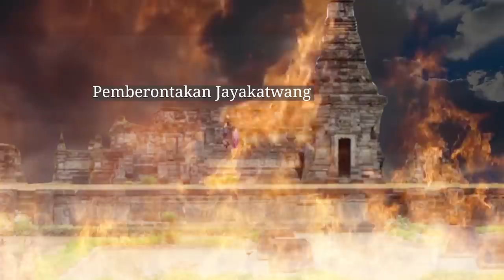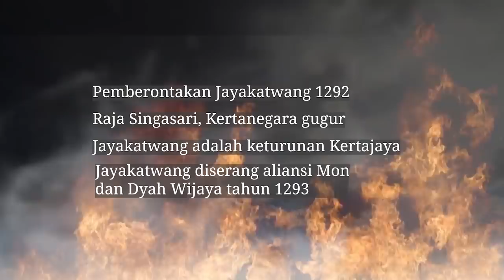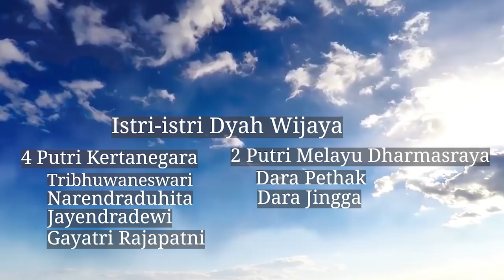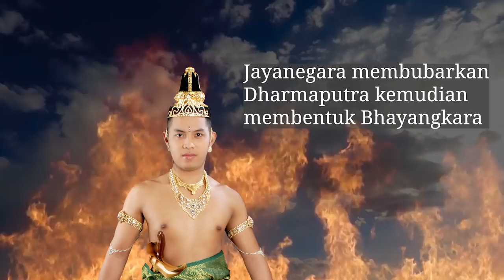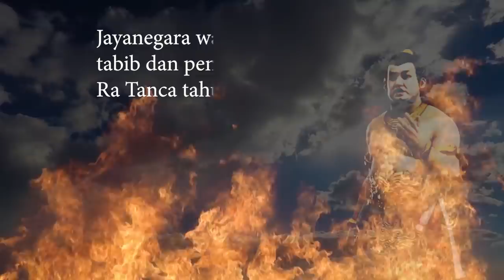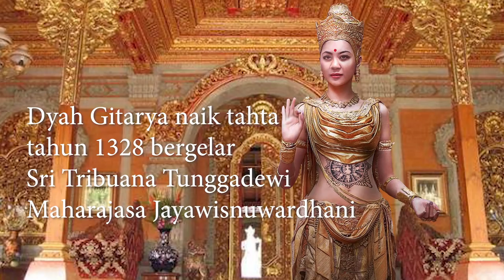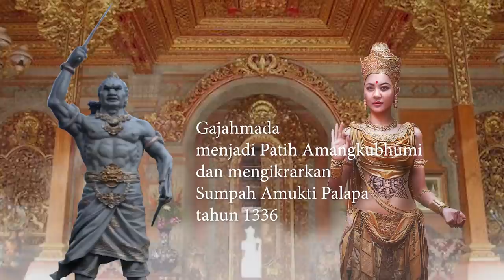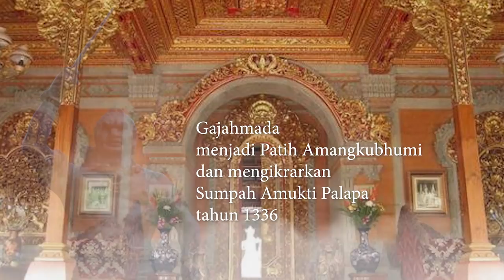TRIBUANA TUNGGADEWI, Wonder Woman dari Majapahit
Jika menyebut Kerajaan Majapahit, otomatis terlintas nama besar Mahapatih Gajah Mada dan Prabu Hayam Wuruk sebagai rajanya. Duet Gajahmada dan Hayamwuruk menandai masa keemasan Majapahit. Namun sesungguhnya, di balik sukses Hayam Wuruk dan Gajah Mada, ada dua wanita super yang mengarsiteki kebesaran Majapahit. Mereka adalah Gayatri Rajapatni dan Tribuana Tunggadewi.
Tribuana Tunggadewi memang memerintah atas nama ibunya, Gayatri, namun bersama Gajah Mada, Tribuana bertekad menyatukan nusantara di bawah panji-panji Majapahit. Tribuana bertekad untuk mewujudkan cita-cita kakeknya, Prabu Kertanegara dari Singasari yang menggagas doktrin dwipantara mandala. Dalam sejarah Majapahit, Tribuana tercatat sebagai raja ke tiga. Meskipun seorang perempuan, ketegasan dan kecerdasannya membuat Majapahit kuat dan jaya. Dialah wonder woman yang mengantarkan Majapahit sampai ke puncak kejayaannya.